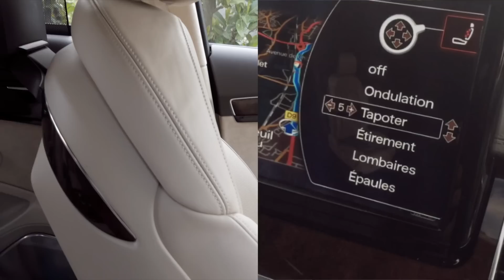Nous avons testé l'incroyable Audi A8 L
C'est la plus grande et la plus luxueuse des Audi, et nous avons traversé la France à son bord. On vous raconte notre expérience.